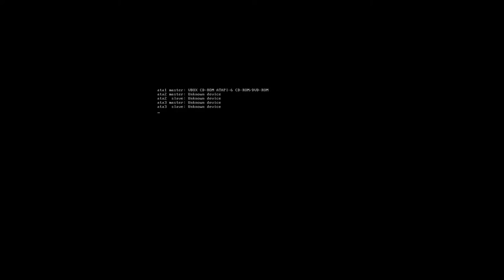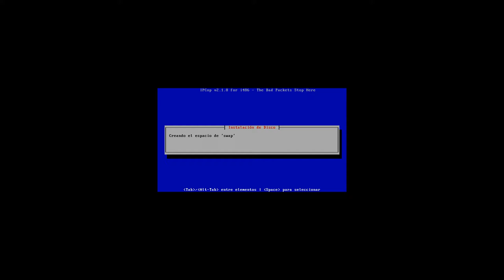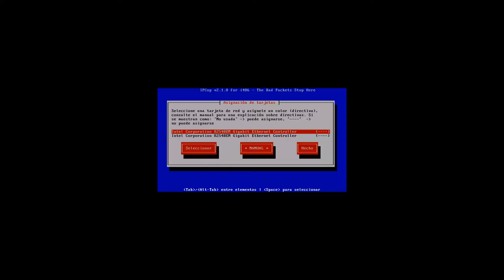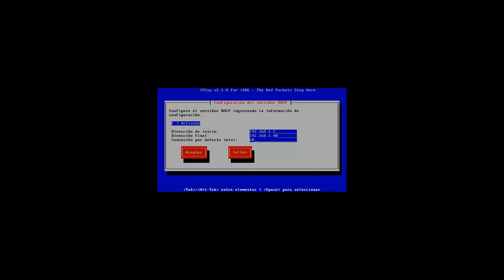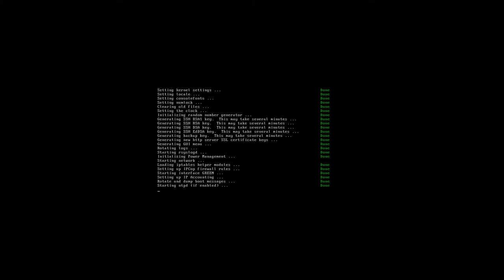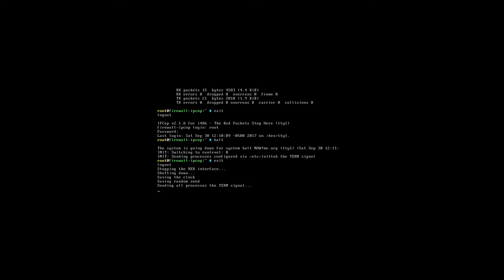IPCOP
Instalación de IPCOP en una máquina virtual